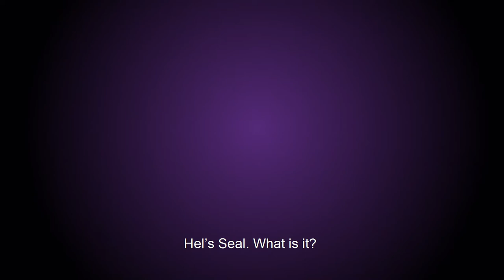Hel's Seal. What Is It? A Rune Stave Of The Goddess Hel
- Hel’s Seal - what is it?
- Hel’s Seal is a symbol that consists of two runes. Rune Perth crossed by the rune Isa. It is a magical stave that has the ability to close any channel. Such as a bond between something and something else. It received its name after the goddess of Helheimr, the goddess of the realm of the dead Hel. Because her word is always final. This means that if she says “no”,  it means “no”. And there is no point arguing. In this case, the word means “no, permanently”. To any bond “no, permanently”.